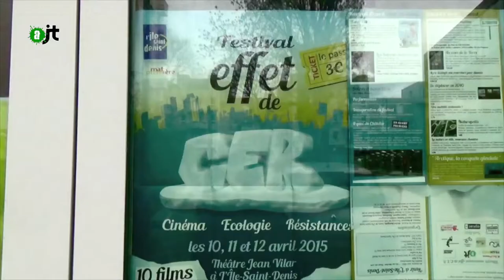Festival effet de CER - Alter JT 22/04/2015 - 34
A l'occasion du Festival "Effet de CER" à l'île St Denis du 10 au 12 avril 2015, et de la projection du film "Au nom de la terre" de Marie-Dominique DHELSING animée par Jade Lindgaar de Mediapart, l'AlterJT a pu rencontrer Marc Dufumier, agronome et enseignant-chercheur pour qui l'agro-écologie fait partie des solutions qui mettront un terme à la faim dans le monde.